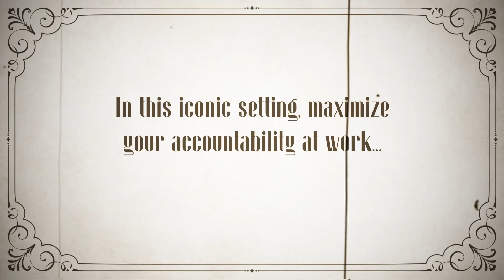The Hudson | Serious game on accountability | Gamelearn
Discover this training video game and more than 60 other ones, as part of our wide serious games offer